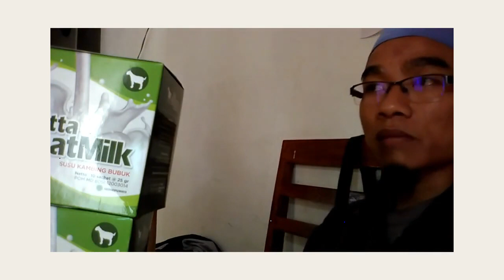Jual susu kambing e goat di Bau Bau WA 081282707458